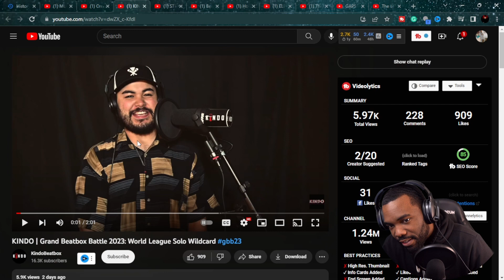Kindo GBB Solo Wildcard 2023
Kindo GBB Grand Beatbox Solo Wildcard 2023

Aruggamuffin Videos are fun and away for me to connect videos that I think I would like or videos that you think I would have the best react too. My videos are like the cool hangout. I can't hangout with everybody but this is the closest way for me too. Shorts comedy sketches and games are fun too. Send me videos

I like Watching and Making Youtube Videos. This will be a channel of me showing EVERYTHING that I like and that is interesting to me from skits , sketches, anime, thriller, science, gaming . Have fun with everything you do if not you're not trying hard enough.
MY goal is iMPRoViNG the next video.